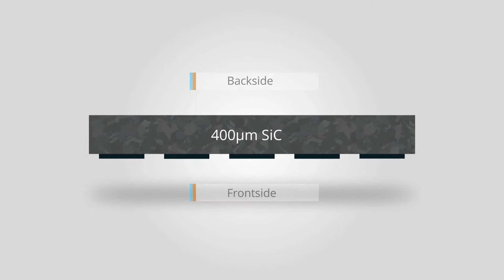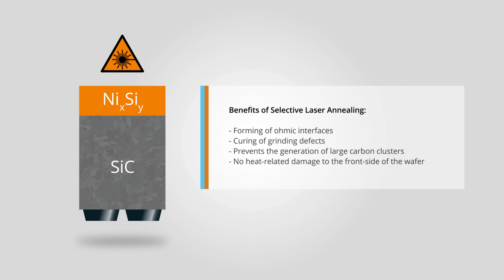Ohmic Contact Formation